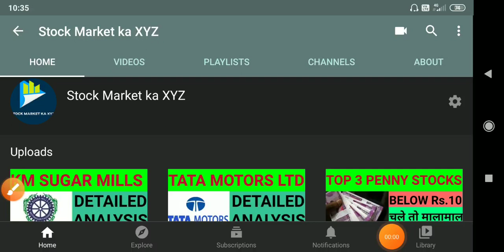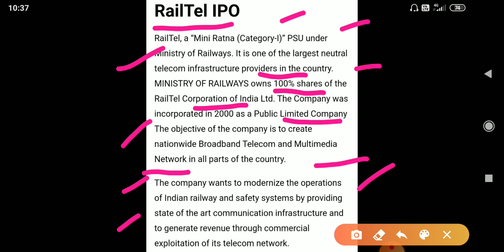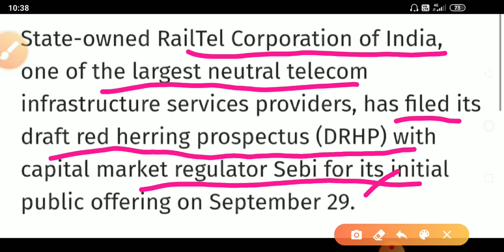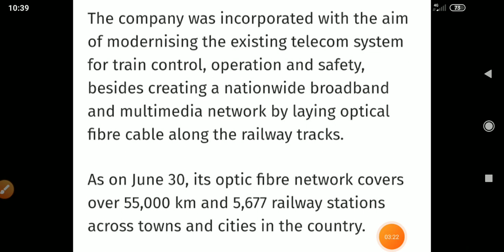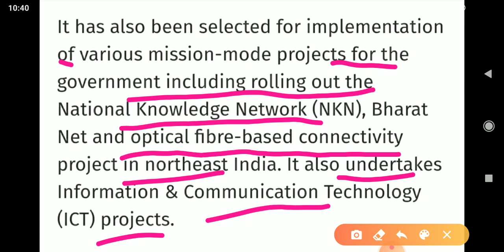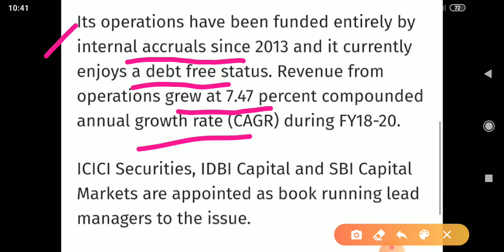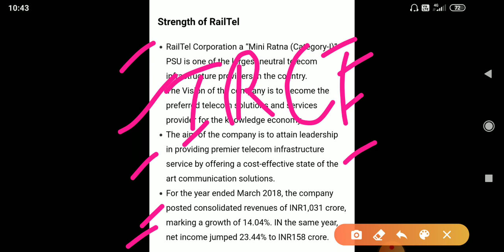LATEST SHARE MARKET IPO 2020! RAILWAY IPO 2020! RAILTEL IPO! RAIL TEL IPO 2020! 700 Crores IPO,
It is only for information and education purpose before made your decision please consult with your FA and try to grab more details about the related fund before investment In this videos my personal view only, which I am share with you from my experience in share market

 2) BEST SHARE TO BUY 2020
 3) SHARE MARKET FALL BEST SHARE TO BUY
 4) BEST SHARE TO BUY IN MARKET CRASH 2020
 5) BEST SHARE FOR SIP
 6) BEST SHARE FOR LONG TERM
 7) BEST SHARE FOR INVESTING
8) SHARE MARKET
9) STOCK MARKET
10)STOCK MARKET KA XYZ
11) BEST 5 SHARE FOR INVESTING
13) BEST SHARE RIGHT NOW
 14) HOW TO BUY SHARE ONLINE
 15) SHARE MARKET INVESTING
16) WHAT IS SHARE MARKET
17) SHARE MARKET
18) BASICS OF SHARE MARKET